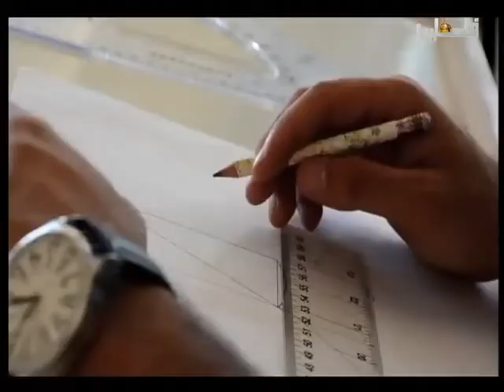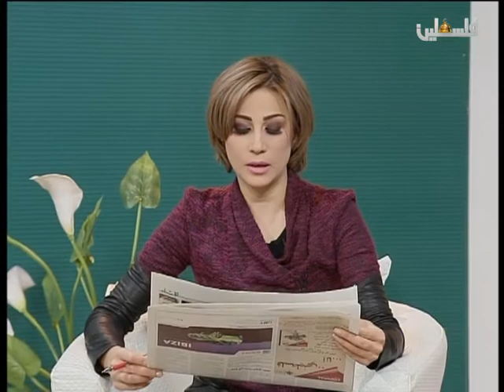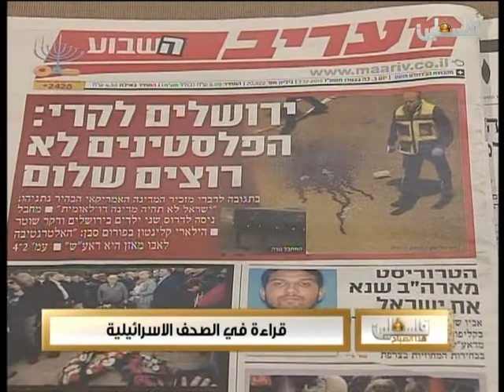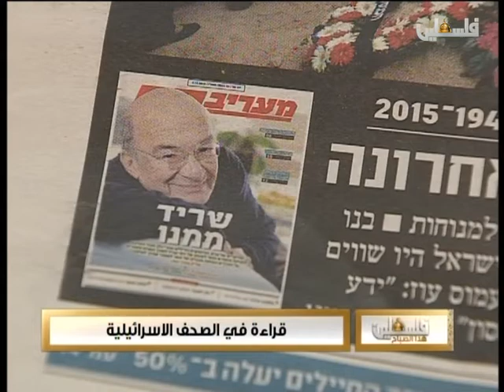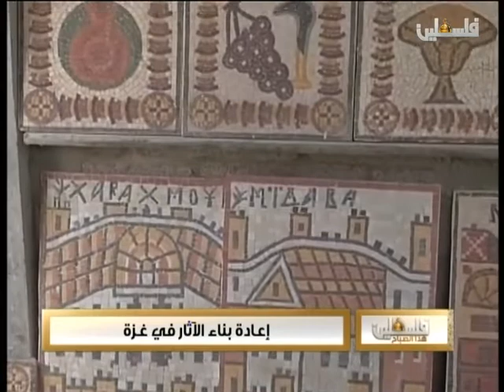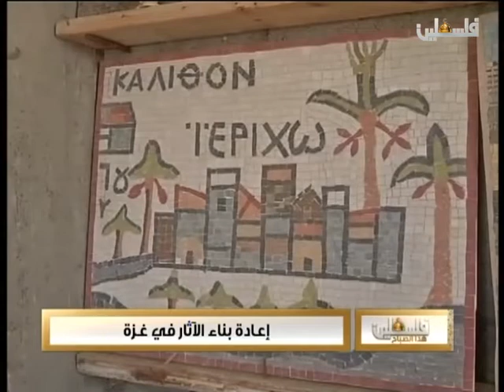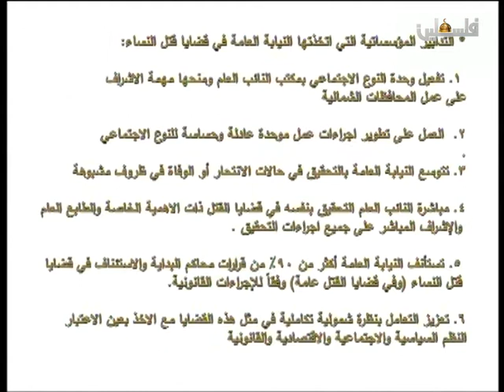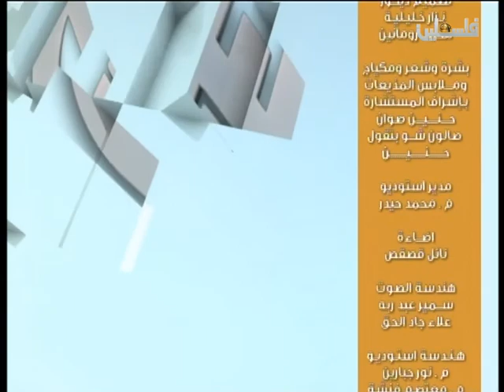فلسطين هذا الصباح - 7.12.2015